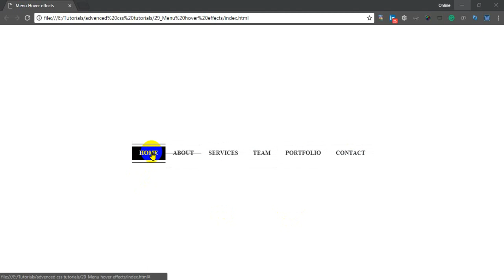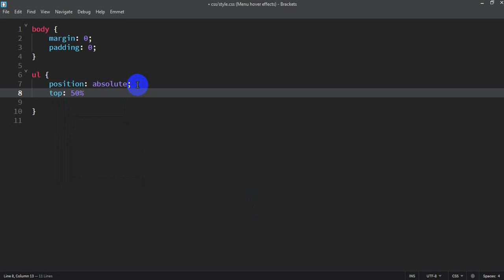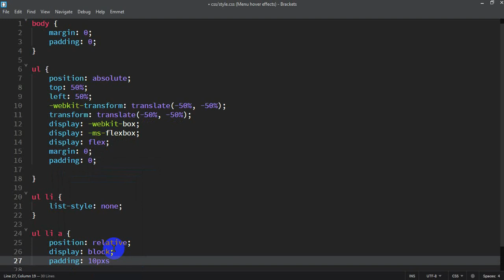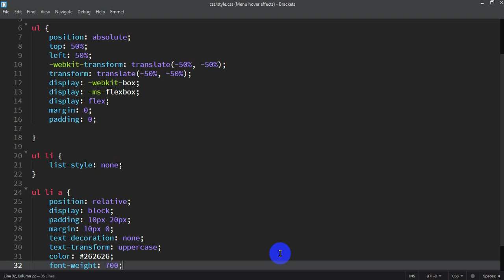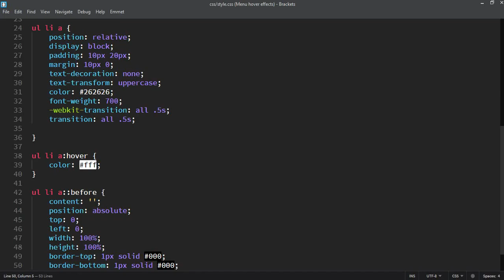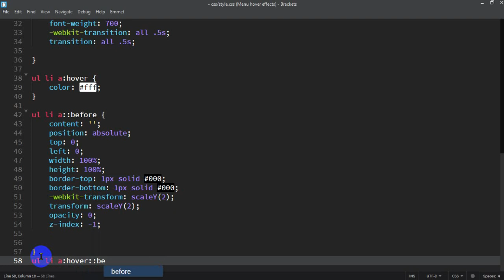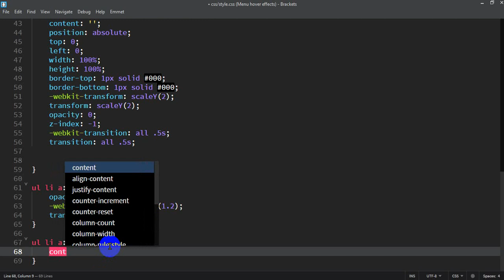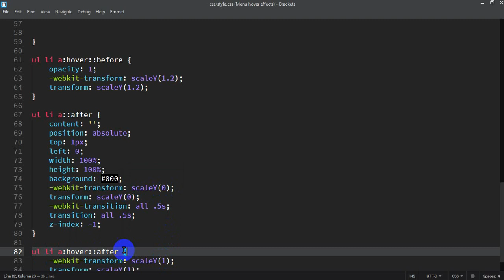Creative menu hover effects with html, css3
Hello friends, In this tutorial, I will show you how to make a creative menu with cool hover effects with html & css3. It's a very helpful advance css3 bangla tutorial. Thank you so much.

web design
web development
html
html5
iframe
html & css iframe
iframe bangla
html form
form
nested table
table
html table
html & css table
css form
responsive form
responsive web design
css
menu
extension
position
wordpress
wordpress theme development tutorial in bangla
css3 bangla tutorials
css3 advance tutorials
css3 bangla tutorials for beginners
css tutorials in bangla
bootstrap
jquery
javascript
how to
making
creating
awesome css tutorials bangla